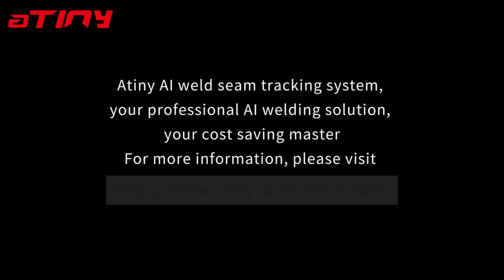ATINY Laser Seam Tracking System for Fully Automated Welding of Pressure Vessels and Gas Cylinders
The ATINY Laser Seam Tracking System （ ） is adapted for automated welding of specialized machines, such as pressure vessels and gas cylinders. The system automatically clamps the workpiece upon startup, and the sensor continuously monitors the seam position in real time, adjusting the welding path automatically. Once the current workpiece is welded, the system moves on to automatically clamp and weld the next workpiece, enabling fully automated gas cylinder welding production.